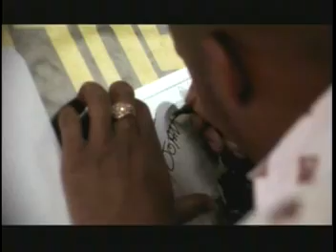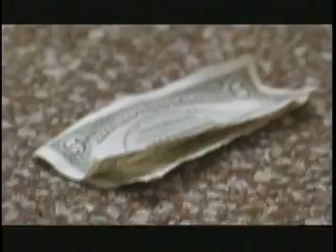THE SHOW: DR. DRE WITH WARREN G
THE SHOW: DR.DRE PRESENTS WARREN G